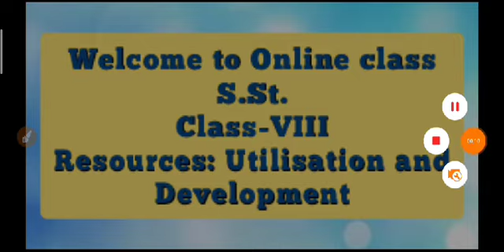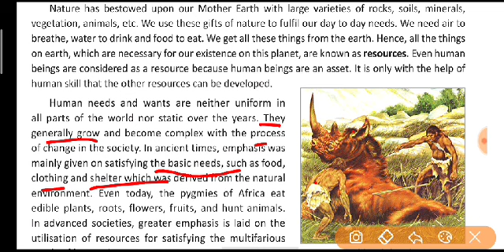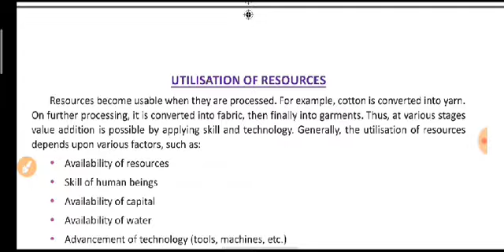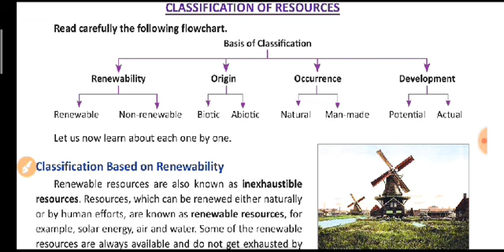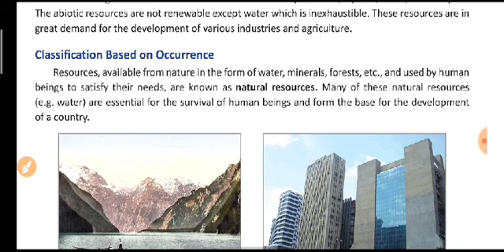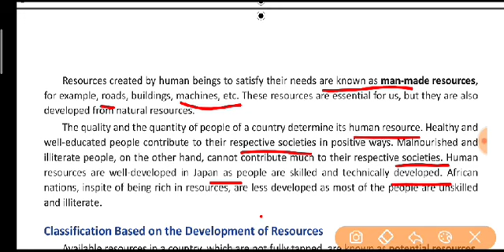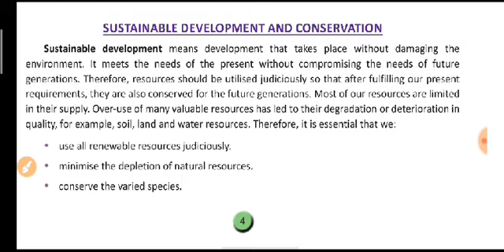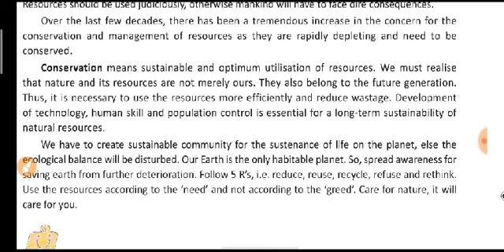Resources: Utilisation and Development..S.st.geography..DAV PS CLASS-VIII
By Pradhan sir